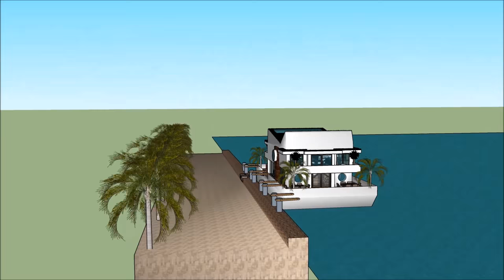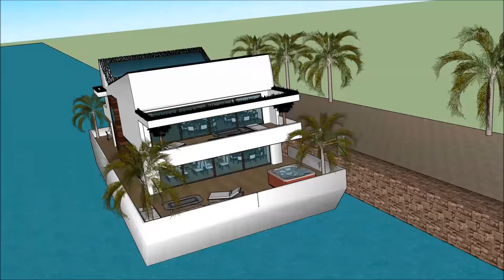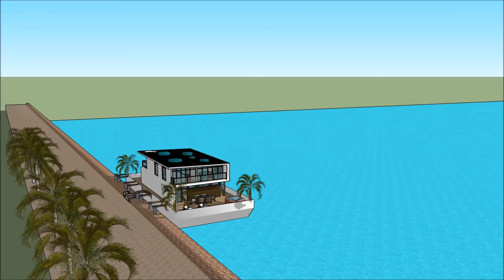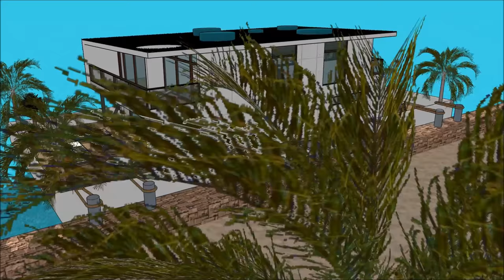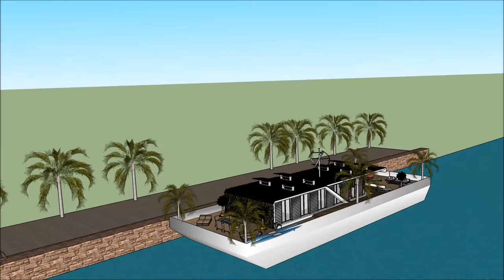Luxurious Houseboat floating house Yacht Lagos in NIGERIA KENYA Hire floating luxury Sleep Aboard Ho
The Luxurious Houseboat floating house Yacht Lagos in NIGERIA KENYA Hire floating luxury Sleep Aboard Ho is made to sustain quality of life:

The Luxurious Houseboat floating house Yacht Lagos in NIGERIA KENYA Hire floating luxury Sleep Aboard Ho includes an Extravagant Barge Design ready for the extravagant user to rent the barge Houseboat

The Luxurious Houseboat floating house Yacht Lagos in NIGERIA KENYA Hire floating luxury Sleep Aboard Ho with high end living on the American w has three level plans with basement underneath it, which consist all the facilities needed for the renter. The Houseboat Barge has a unique modern